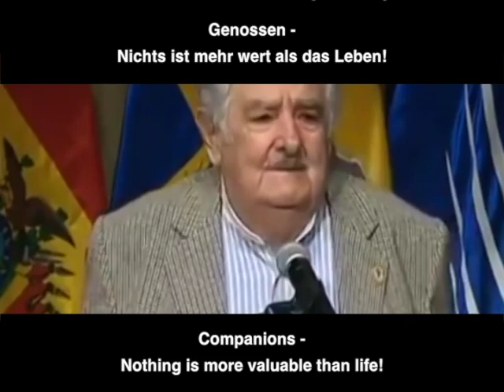Jose Mujica's advise for young people (Subtitled in English and German)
I recently discovered a part of a speech by José Mujica, ex president of Uruguay. He directed some of his words to the young people who are on this earth right now. I really liked it and wanted to share it on my facebook, unfortunately there was no version with German or English subtitles.
I decided to translate it into both languages and add subtitles.

If you're young, or old, watch it!